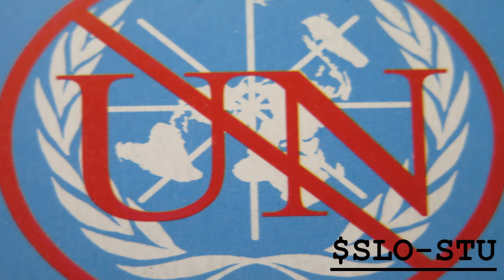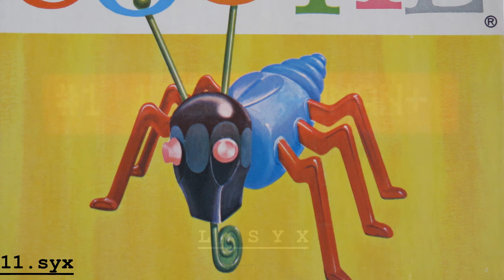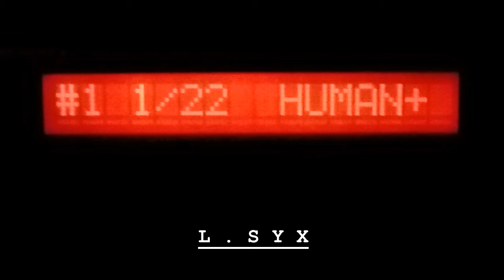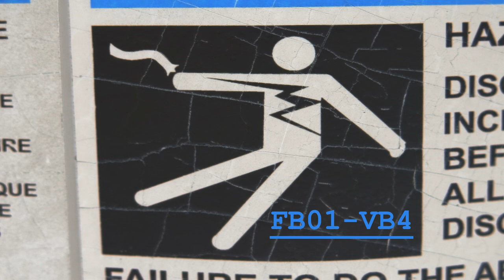SLO-STU JLY-LOR SWI-SYN 11syx Lsyx FB01-VB3 19syx FB01-VB4 pt 14 Synth Sounds Revealed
Yamaha FB-01 Overview Part 14.  Every known sysex file for FB-01 , if you find any others please add them and I can do them. If you are an author of any these from back in the day, please comment and I can add your links and info to my website.  THANKS FOR LISTENING!